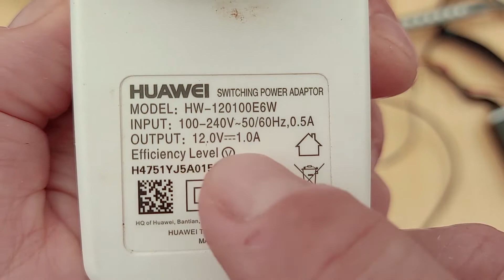Como alimentar la tira de led del coche fantástico Knight Rider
Enlace al producto
Tira de led del coche fantástico
Luz estroboscópica del coche fantástico
Tira de 48 led rojos (KNIGHT RIDER CAR)
Knight Rider (Escala 1:24)
KNIGHT RIDER CAR